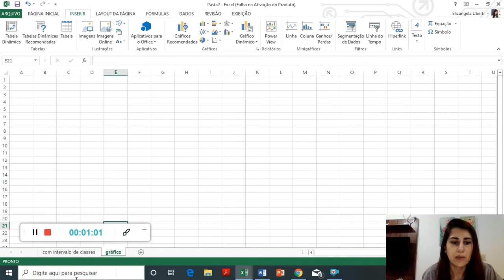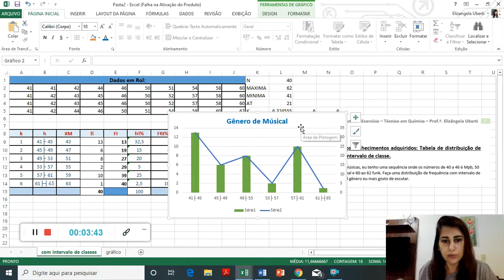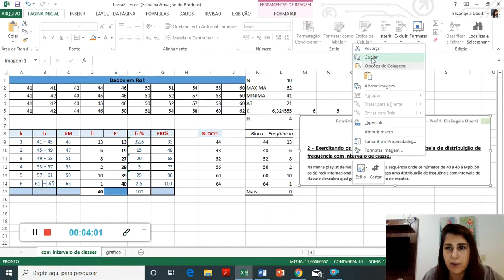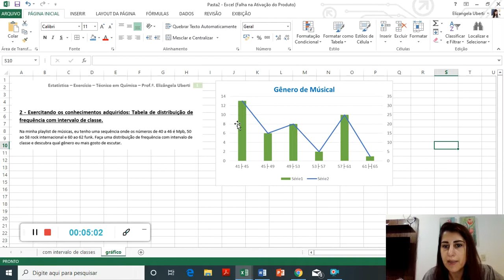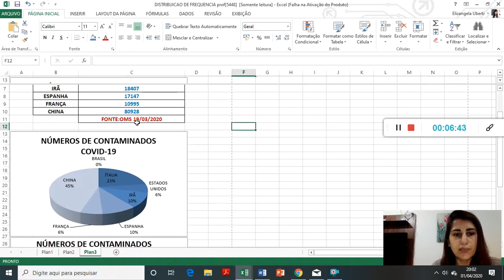00 7_1/3 AULA ONLINE - CÁLCULOS ESTATÍSTICOS: LABORATÓRIO DE INFORMATICA VIRTUAL: EXCEL - GRÁFICOS.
Dia 01 de abril (quarta-feira): Turma N2
Técnico em Química: Turma N2
Disciplina: Estatística
Prof.ª: Elizângela Uberti
Cálculos Estatísticos: aula online 007
Conteúdo da vídeo aula: continuação da vídeo aula
 Laboratório de informática virtual: Passo a passo na construção de uma tabela distribuição de frequência e gráfico utilizando os dados do exercício 2 (aula 5).